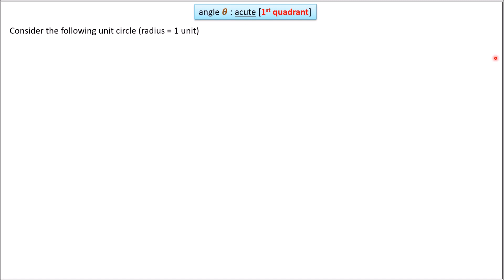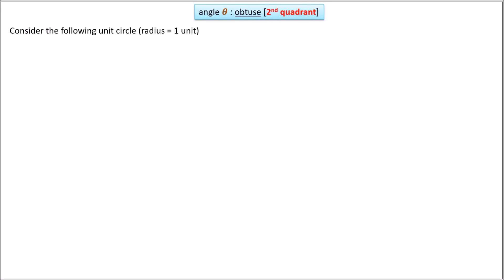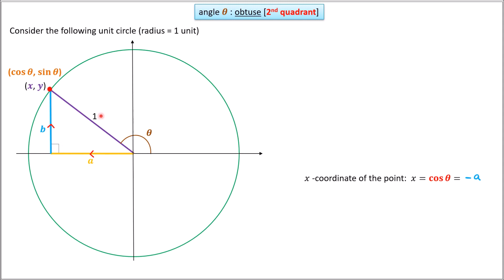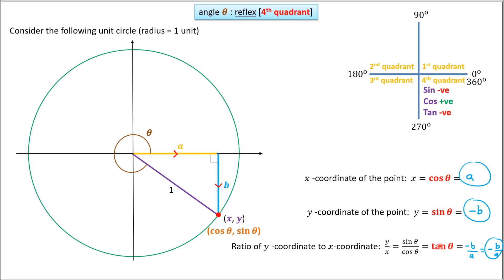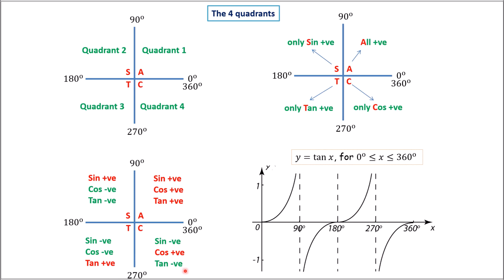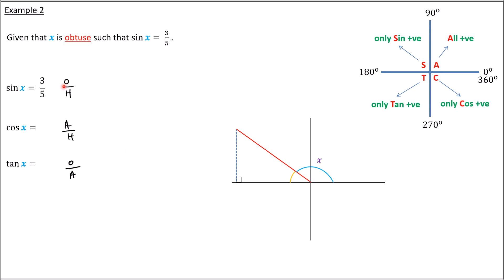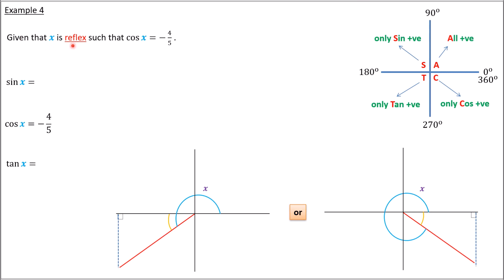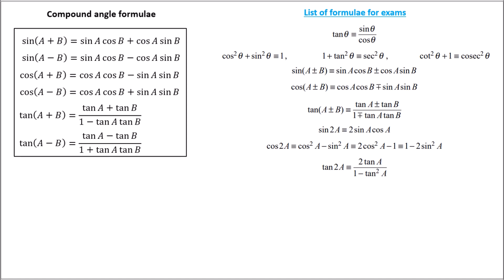Grade 12 [paper 3]: Trigonometry [Compound angle formulae] - notes (video 2)